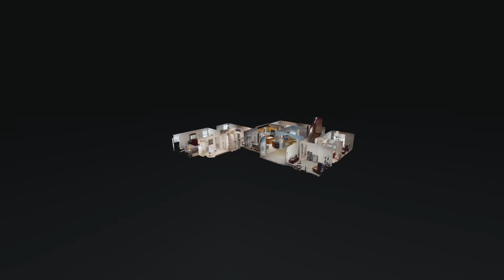4106 Fonta Rd Bartlett TN 38002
4106 Fonta Rd Bartlett TN 38002 | Weesie Percer

4106 Fonta Rd Bartlett TN 38002 | Weesie Percer

Virtual Realty
Virtual Realty Nashville TN
3d Room Scanning
3d Room Scanning Nashville TN

4106 Fonta Rd Bartlett TN 38002 | Weesie Percer